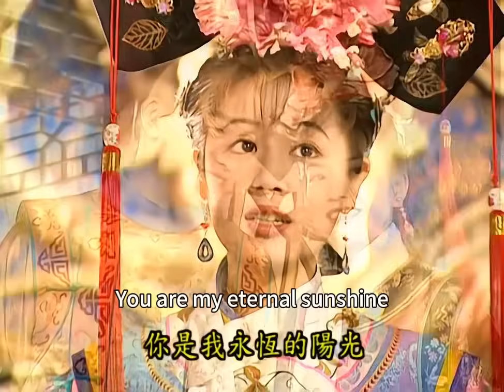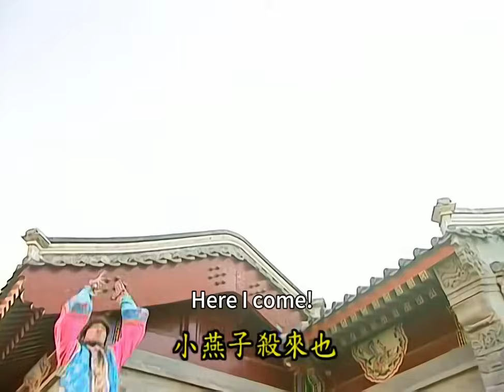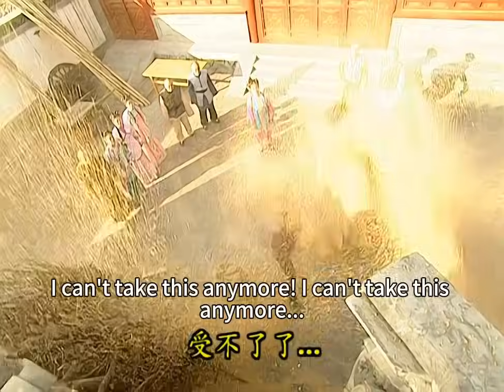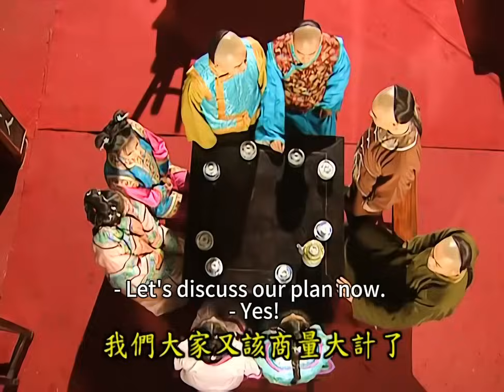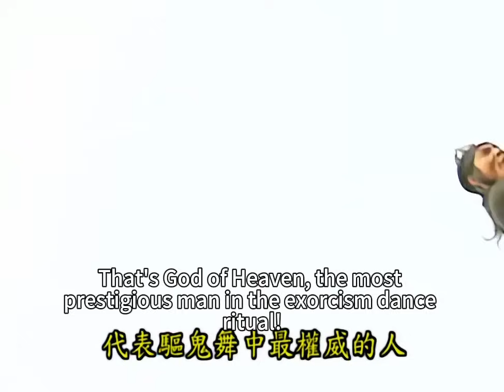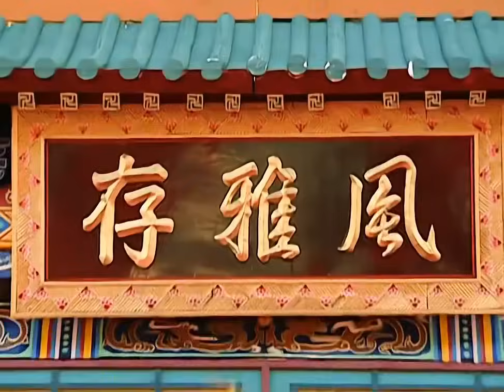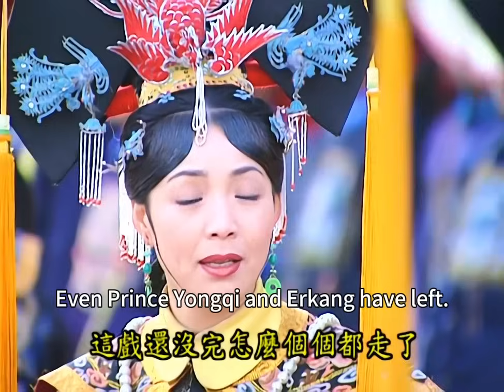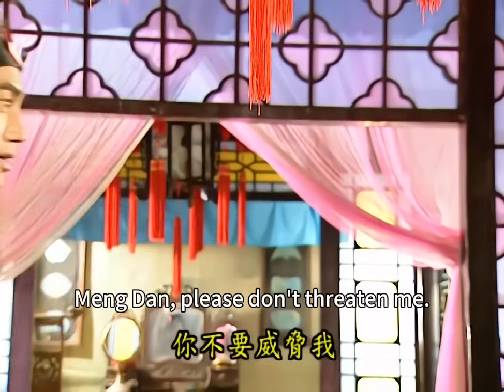灰姑娘快死了，皇帝急瘋了，暴怒下令治不好讓所有人陪葬！中國電視劇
【hzgg】
【劇情簡介】
由林心如、蘇有朋、周傑領銜主演，陳誌朋、張鐵林、範冰冰等聯合主演。講述了乾隆之女夏紫薇到北京城與失散多年的父親相認。在走投無路之際遇上女飛賊小燕子，並結為姐妹。小燕子為她想辦法混入宮，但在陰差陽錯中與夏紫薇互換了身份，成為清宮中的「還珠格格」並深受乾隆寵愛的故事。